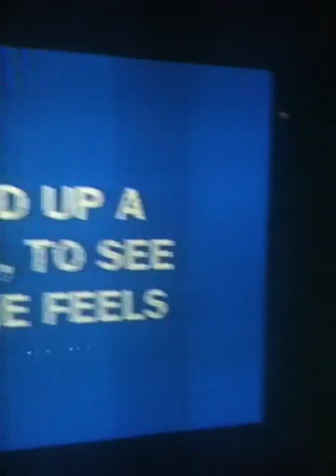Stardust Party Limo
Party Bus